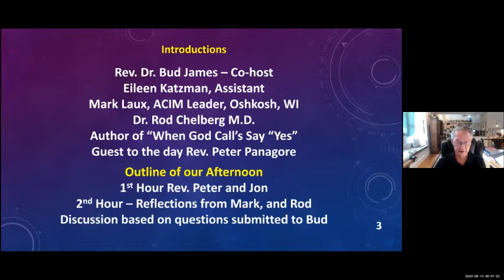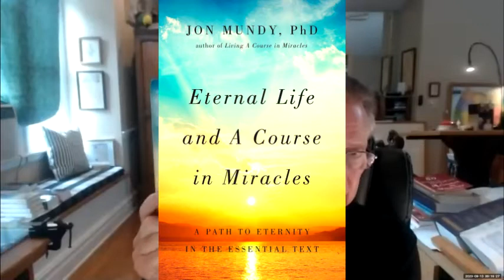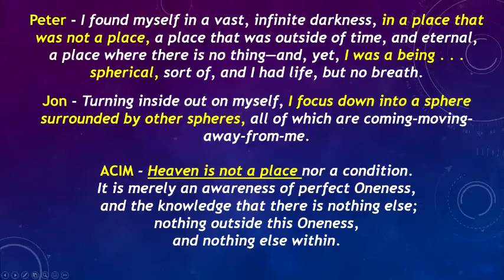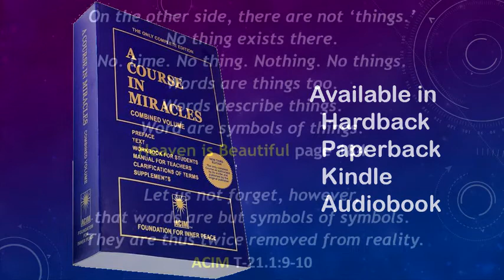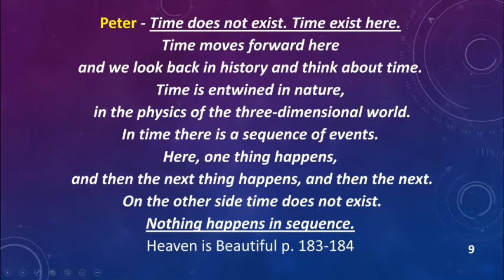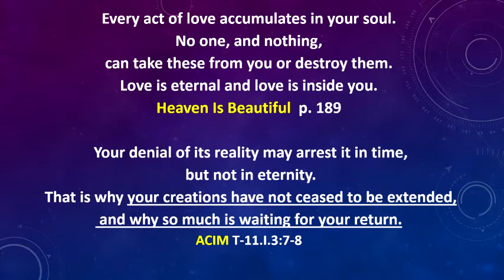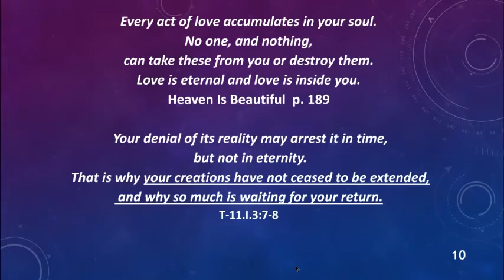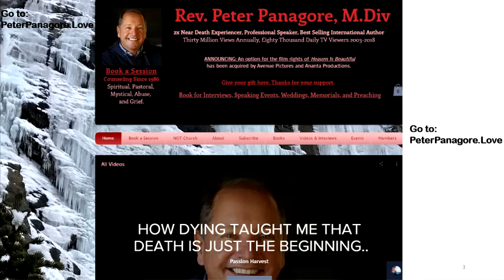Sunday with Mundy Live with Peter Panagore